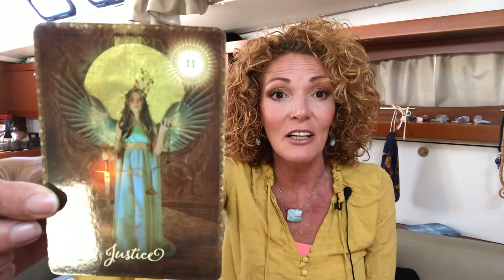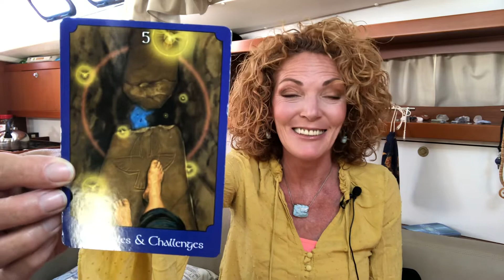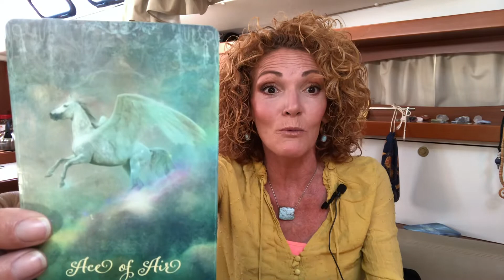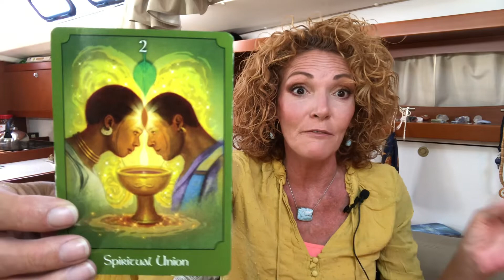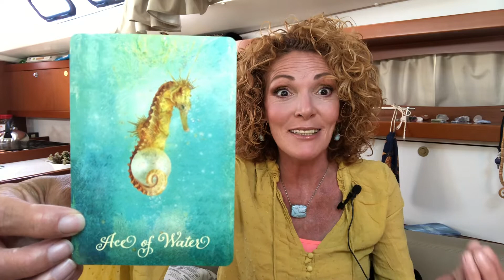SAGITTARIUS STRUCK BY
DivinEmpowerment.com

See page “About” page for payment links 🤗 also Facebook, Instagram and Twitter links.

Services on Special $:

🔥🔥🔥 Akashic reading & clearing $111.11🔥🔥🔥 Soul Realignment level one

🌏🌏🌏Manifestation Blueprint & Divine Soul Blueprint Activations $44.44 🌏🌏🌏

🎁🎁🎁 Upper Chakras 9-12 Activations $44.44 🎁🎁🎁

🔮🔮🔮 Personal tarot card readings $33.33🔮🔮🔮

🔥🔥🔥 Akashic Relationship Reading $11.11 🔥🔥🔥

🦋🦋🦋 Akashic Future Reading $55.55  🦋🦋🦋

💜💜💜 Live Sessions (60 minutes) $222.22 💜💜💜

🌎🌎🌎 Shefa abundance activation $44.44 🌎🌎🌎

♥️♥️♥️ Akashic soul profile only (included in the Akashic reading and clearing level one) $44.44 ♥️♥️♥️

☘️☘️☘️ Akashic Money Reading and Clearing (includes five sessions, delivered weekly) $444.44 🍀🍀🍀

For all PayPal transactions, please add an additional 10% for services purchased.

About me:
Taurus
Twin Flame in full Union
Starseed from Mintaka
Advanced soul realignment practitioner
Vital Life Force energy Mastery
Manifestation coach
Reiki master
Akashic records master
Primary gift Divine power (7th chakra)
Clairvoyant
Clairaudient
Clairsentient
Psychic
Empath
Medium
Channel
Light worker
Kyanite

Soul Specializations:
Dream master
Melchizedek Priesthood

🧚‍♀️Blessings into Infinity🧚‍♀️